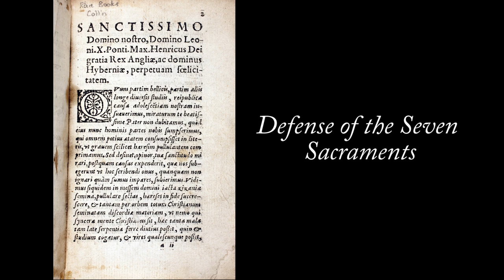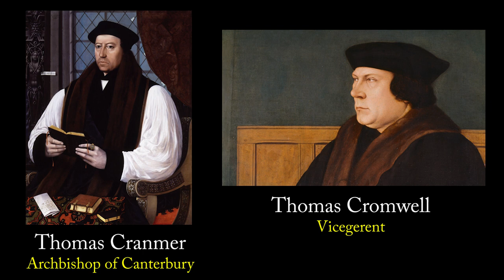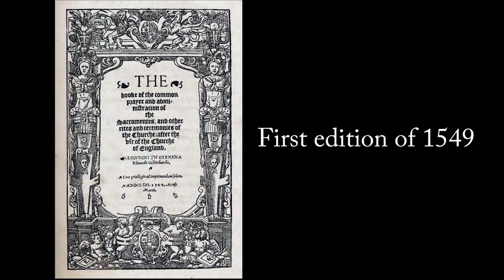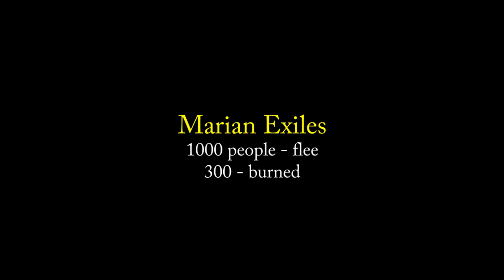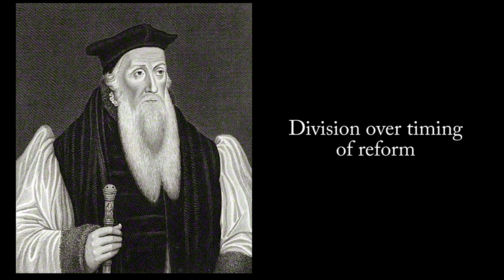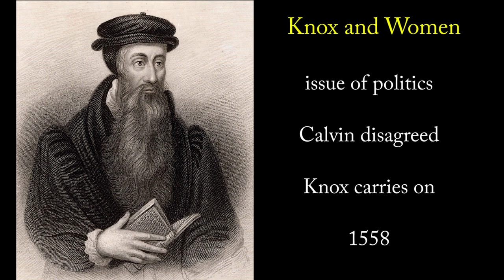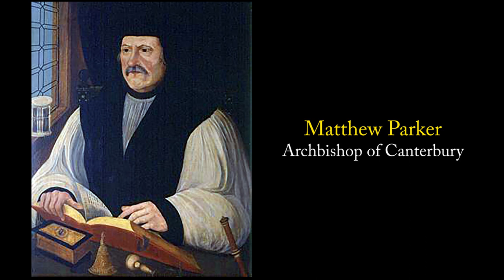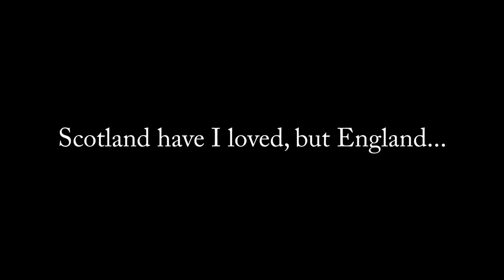Calvin, England, and Scotland